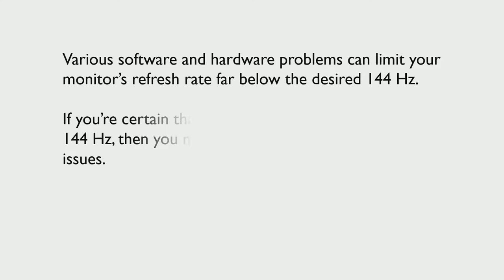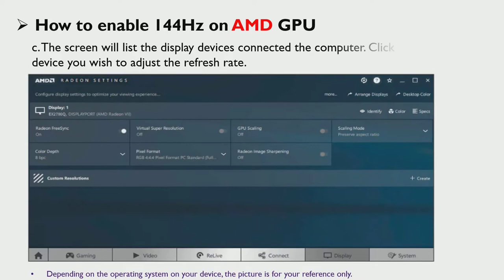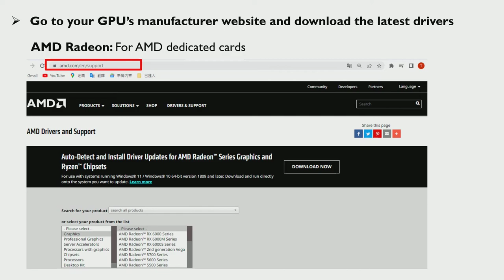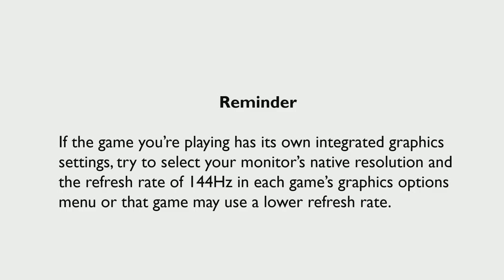[BenQ FAQ] LCD monitor_How to set your monitor at 144Hz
This video shows how to set your BenQ monitor at 144Hz